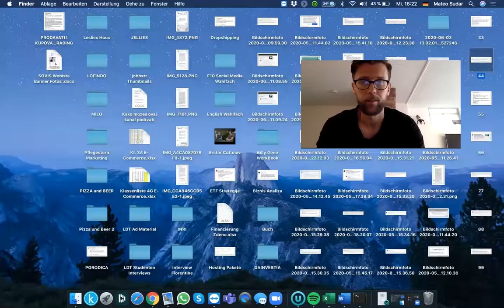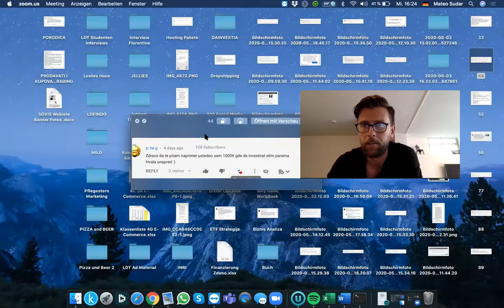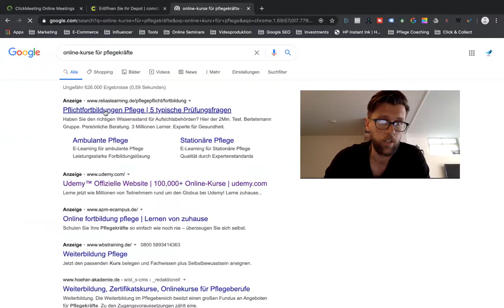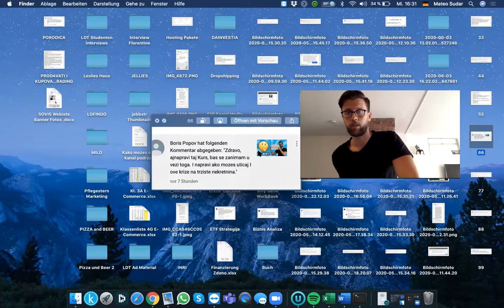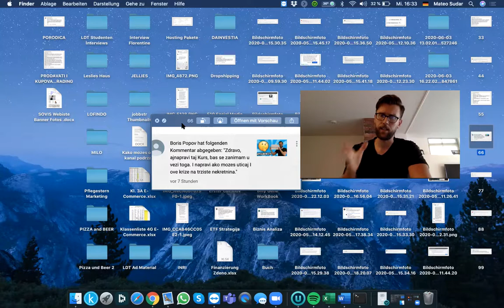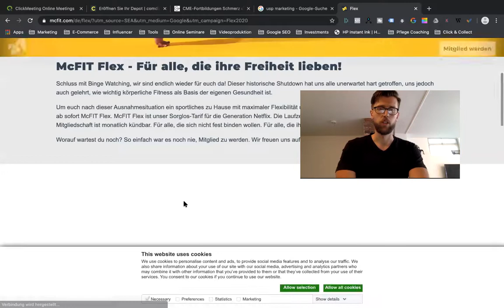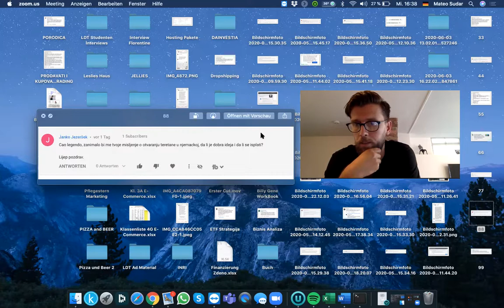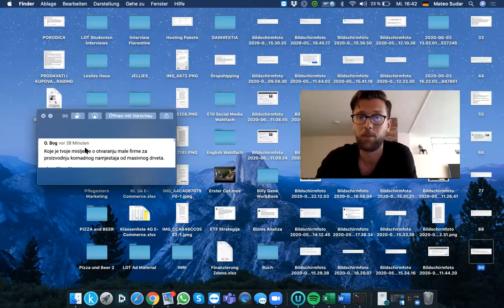pitajmenesto: Vasa Pitanja 05/2020 (Kako investirati 1.000€, krenuti malu firmu itd.)